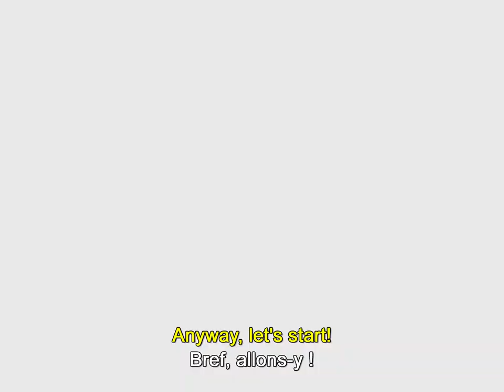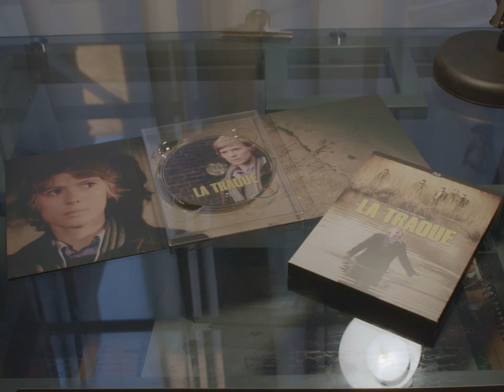🎬 APRIL 2021 - Movies of the Month | Mimsy Farmer | Serge Leroy